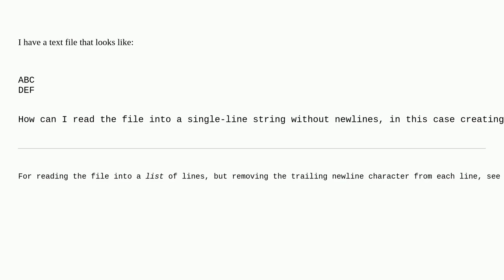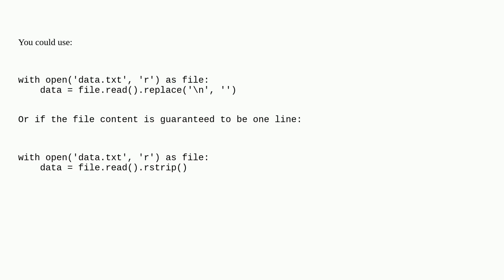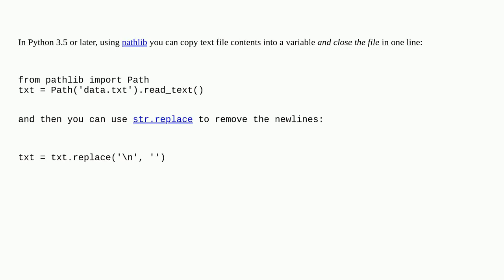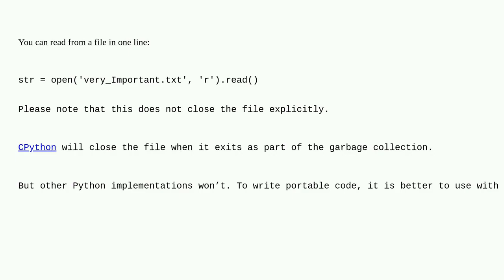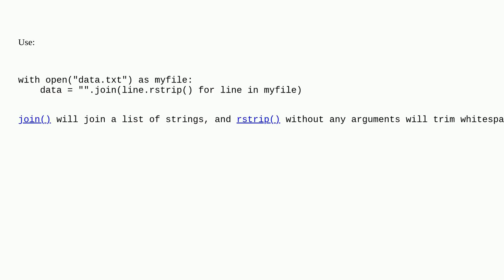How can I read a text file into a string variable and strip newlines?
A special thanks goes out to the community

  string python